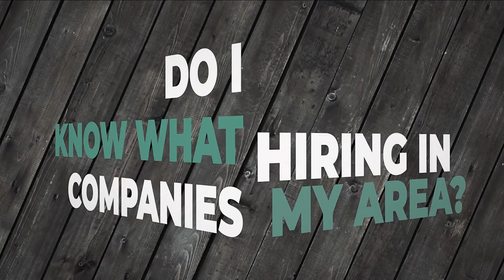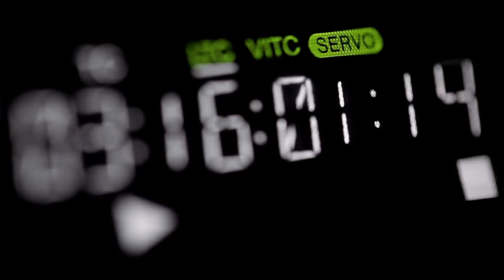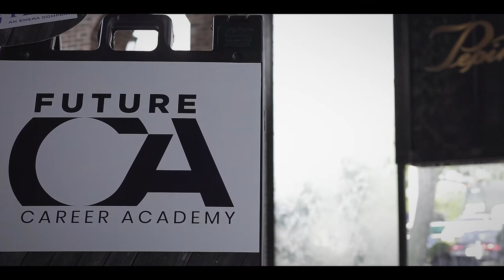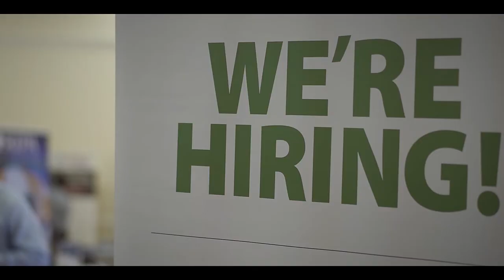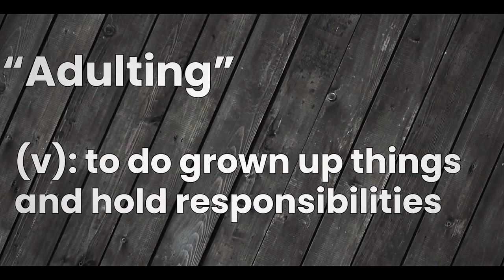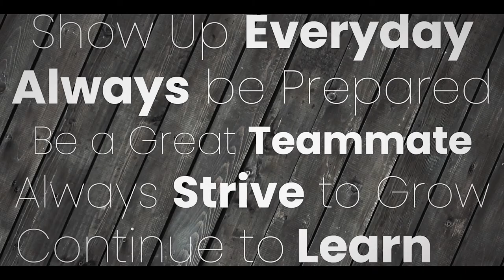Blake High School - Future Career Academy Introduction Video 2022 - 23